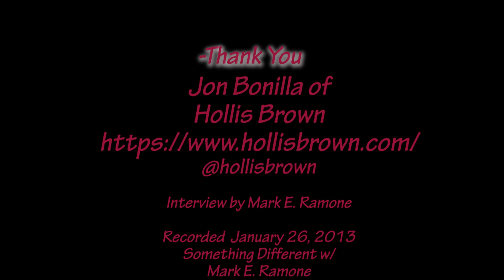Something Different w/ Mark E. Ramone - Interview with Jon Bonilla of Hollis Brown (1/26/13)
Interview with Jon Bonilla of Hollis Brown

Hollis Brown is a band from Queens, formed by singer-guitarist Mike Montali and lead guitarist Jonathan Bonilla. Rounding out the rest of the band are Andrew Zehnal (drums), Adam Bock (keys), and Chris Urriola (bass). The band has been releasing music since 2013, during which they released an EP and two albums along with a Record Store Day tribute to the Velvet Underground's LOADED album. The group has toured extensively in the U.S. and Europe, both on their own and supporting the likes of Citizen Cope, Counting Crows, Jackie Greene, Jesse Malin, the Zombies, and many more. And you've heard their music in films such as "Bad Country" and on TV series such as Showtime's "Shameless," DirecTV's "Kingdom" and MTV's "Real World." Also their music has been featured in the worldwide trailer for “The Founder” starring Michael Keaton along with the Winter 2018 John Varvatos runway show and online campaign.

"We really feel like the last of the great American rock bands," Montali explains. "When you play rock music it's always kind of a hurdle to not be considered a retro band or a throwback band because somebody is always trying to put you in a box or define you. You're always compared to another artist, another band -- who are great, sometimes, but they're...old. I think we want to make a statement that rock music can still be done in a modern way that is still as good as some of those acts from the past."

"Growing up in Queens I fell in love with all different types of music," he recalls. "we had hip-hop, we had funk music, we had rock 'n' roll music, we had singer-songwriters. Everybody in the band loves all those things, so it's nice to try and incorporate all those things. We're really open.

Making Ozone Park with producer Adam Landry (Deer Tick, Rayland Baxter, Nikki Lane, Vanessa Carlton) in Fort Myers, Fla., Hollis Brown enjoyed plenty of opportunity for rewarding musical adventures. Some of it had to do with the recording process itself, mixing analog and digital technologies as well as the sound of four musicians -- Montali, Bonilla, keyboardist Adam Bock and drummer Andrew Zehnal -- playing together in one room. "We did a lot of pre-production and did the album pretty quick -- eight days, recorded and mixed," Montali says. "We did some sampling, some 808 digital drums on some of the songs and synth stuff we weren't doing before, just to make the sound current. But if it's a great song it's always a great song, no matter how you dress them up."